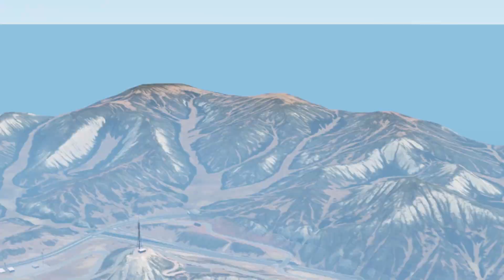Plane✈🛫 Vs Car🚓 | Plane Crash Compilation | Airplane Crashes | Beamng Drive | Beamng Tuf 🔥🔥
Hello everyone! New video for you – A Huge Airplane exporting many expensive cars from a country to other country .But plane was default . So the expensive cars fall into city from the airplane and damage their bodies.

Airplane Crashes - BeamNG Drive - 🔥 ULTIMATE Edition Compilation